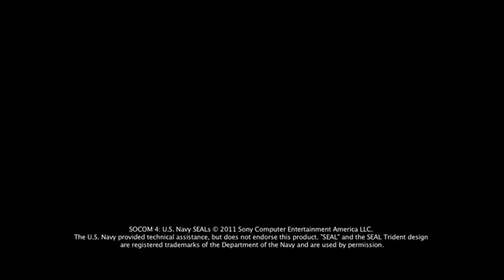A look at the technology behind SOCOM 4